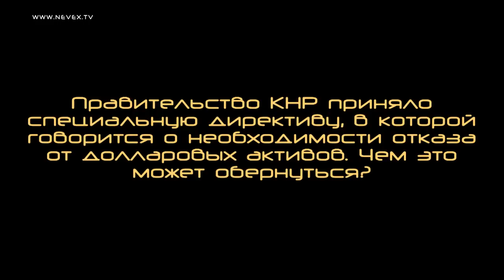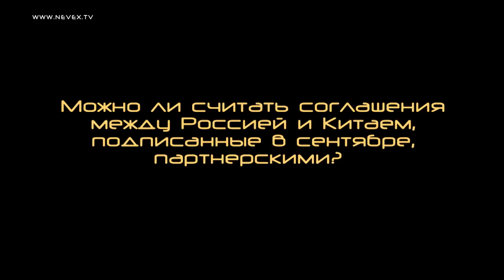У нас нет ресурсов для освоения Дальнего Востока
Китай и доллар, Китай и США, Китай и Россия, Россия и её Дальний Восток. Особое мнение экономиста Михаила Хазина. Москва, 13 февраля 2010